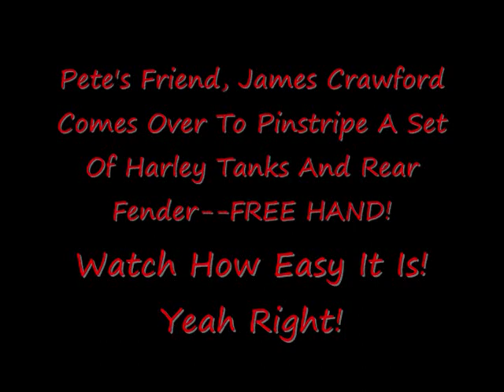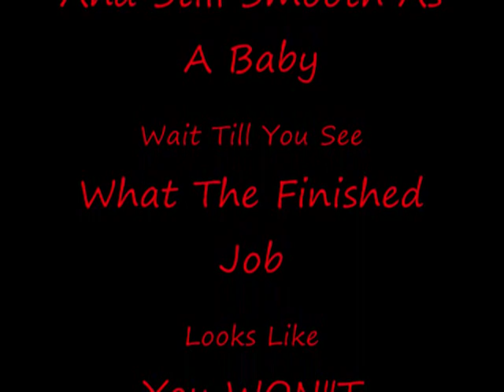Custom Hand Pinstriping At It's Best-Part 1